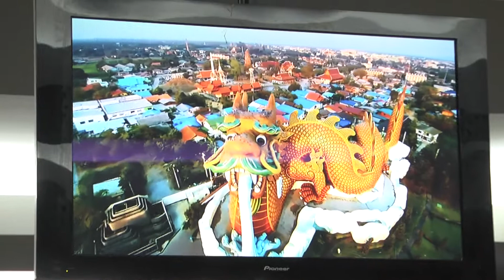สำนักงาน ก พ ร ตรวจเยี่ยมการประเมินการเปิดระบบราชการแบบมีส่วนร่วม เพื่อรับรางวัลเลิศรัฐที่จังหวัดสุ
สำนักงาน ก.พ.ร. ตรวจเยี่ยมการประเมินการเปิดระบบราชการแบบมีส่วนร่วม เพื่อรับรางวัลเลิศรัฐที่จังหวัดสุพรรณบุรี
ที่ห้องประชุมศาลากลางจังหวัดสุพรรณบุรี นายสุพรรณ อัชรพรพรรณ พร้อมคณะทำงาน ตรวจประเมินรางวัลการประเมินการเปิดระบบราชการแบบมีส่วนร่วม เพื่อรับรางวัลเลิศรัฐ สาขาการบริหารราชการแบบมีส่วนร่วมประเภทรางวัลสัมฤทธิผลประชาชนมีส่วนร่วม โครงการสร้างกระแสพัฒนาคน ในระดับจุลภาค ประจำปี 2561 และรับฟังบรรยายสรุป ชมนิทรรศการ และชมวีดิทัศน์ การบริหารราชการแบบมีส่วนร่วม “ โครงการเยาวชนคนดีศรีสุพรรณ “ โดยมี ปลัดจังหวัด นายอำเภอ หัวหน้าส่วนราชการที่เกี่ยวข้อง ให้การนำเสนอข้อมูล ต่อคณะทำงานตรวจประเมินรางวัลเลิศรัฐ สาขาการบริหารราชการแบบมีส่วนร่วม โดยมี นายพิภพ บุญธรรม รองผู้ว่าราชการจังหวัดสุพรรณบุรี กล่าวให้การต้อนรับ
ต่อจากนั้น นายสุพรรณ อัชรพรพรรณ และคณะสำนักงาน ก.พ.ร. ซึ่งประกอบด้วย นายกิตติณัฐ พนมฤทธิ์ นางสาวอักษรณ์ ทองศรี นางสาวดุจเพชร พุทธบูชา และนางสาวนพวรรณ รถทอง ได้เดินทางไปตรวจประเมินรางวัลเลิศรัฐ โดยเข้ารับการบรรยายสรุป 11 เป้าหมาย ของโครงการเยาวชนคนศรีสุพรรณ และเยี่ยมชมการจัดนิทรรศการของนักเรียนโรงเรียนวัดสังฆจายเถร เยี่ยมชมบูท การออกร้านอาหารพื้นบ้านของชุมชน และการดำเนินงานศูนย์เรียนรู้เพื่อการเกษตร ที่ศาลาการเปรียญวัดสังฆจายเถร ตำบลสวนแตง อำเภอเมือง จังหวัดสุพรรณบุรี โดยมี นายสุจิณ วาจากิจ นายอำเภอเมืองสุพรรณบุรี กล่าวให้การต้อนรับ
สนง.ประชาสัมพันธ์จังหวัดสุพรรณบุรี วันที่ 27 มิ.ย. 61